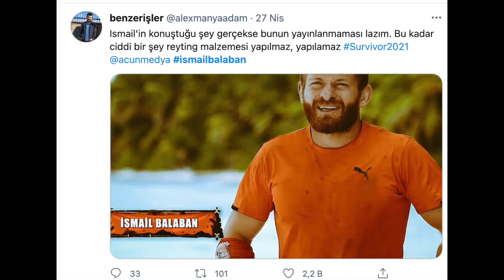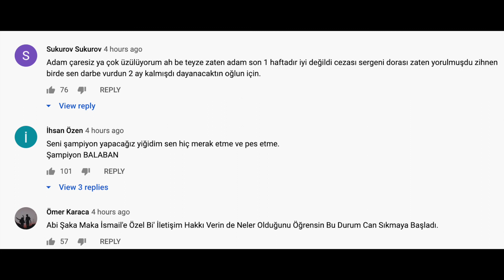İsmail Balaban Nişanlısı Gamze Atakan ile İlgili Şok Gerçekler! - Annesi ile Görüşmesi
İsmail Balaban Survivor2021'in yıldız isimlerinden. Ancak olanlar oldu. İsmail Balaban annesi ile konuşurken nişanlısı hakkında şok sözler duydu.

Peki olayın perde arkası neydi? İsmail Balaban kardeşi Atakan Balaban Instagram'dan açıklama yaptı. Duruma bir açıklık getirmeye çalıştı. Kimisi reyting kaygısını yanlış buldu. Bizler de sizin için durumu özetledik.